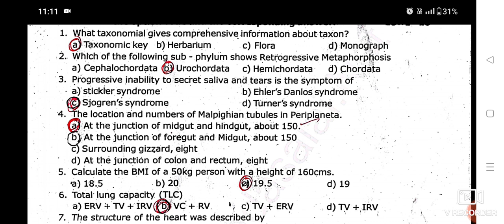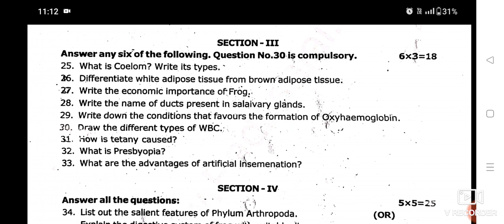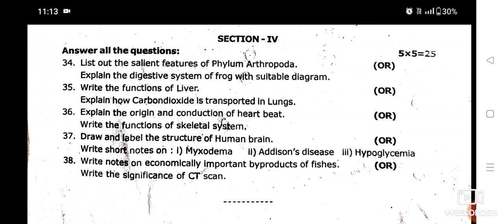11 th Zoology Half yearly exam question paper -2022 || Ranipet district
11 th Zoology Half yearly exam question paper -2022 || Ranipet district